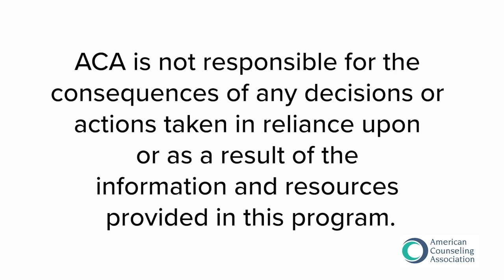The Black Male Experience - Part 1 (feat. Dr. Michael Brooks) | The Voice of Counseling Ep. 22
The Voice of Counseling - Ep. 22
The Black Male Experience - Part 1 (feat. Dr. Michael Brooks)

Dr. Michael Brooks discusses the Black male experience through the lens of the media and hip-hop.

THE VOICE OF COUNSELING
The Voice of Counseling is a Vodcast series for the professional counseling community that showcases essential issues relevant to advocacy, racial justice, and how counselors help to competently create equity in the lives of our clients, students, and the world.

Hosted by Dr. S. Kent Butler, the American Counseling Association's 70th president, each episode welcomes special guests to a conversation about all things counseling. We will have engaging dialogues about a counselors' professional work and identity, the business of counseling, and mental health care. Counseling students to seasoned practitioners with decades of experience will find something relevant to their work. Tune in, get set, and get ready to be inspired!